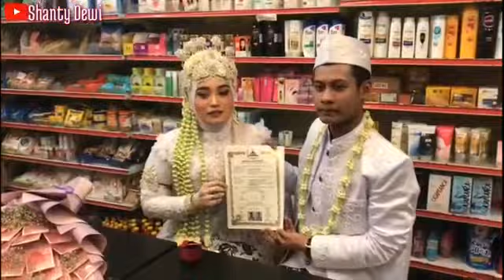PERNIKAHAN YAYUK AND ALFIN DI TAIWAN TAIPEI